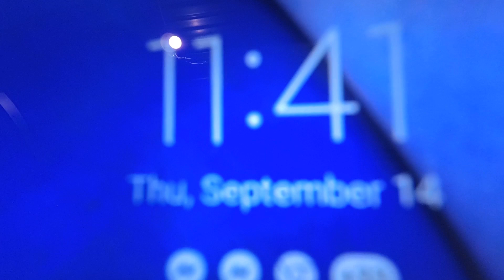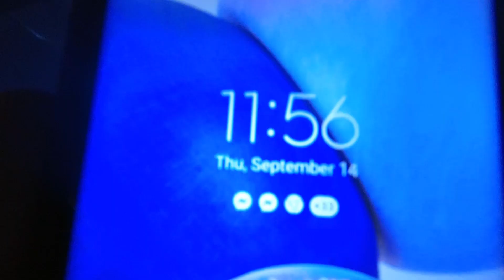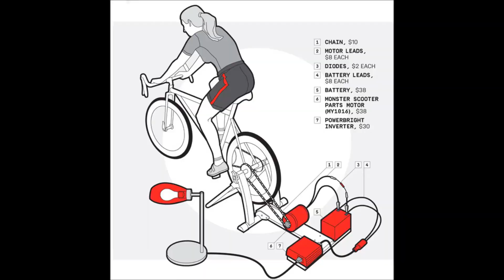floydrose1141am9 14 23